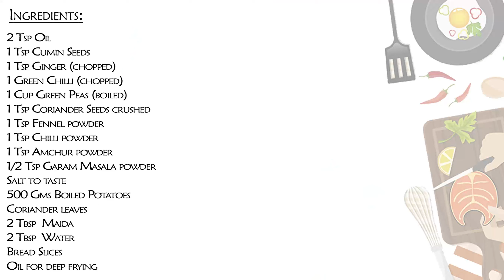Bread Samosa Recipe | How to make Bread Samosa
Ingredients:
2 Tsp Oil
1 Tsp Cumin Seeds
1 Tsp Ginger (chopped)
1 Green Chilli (chopped)
1 Cup Green Peas (boiled)
1 Tsp Coriander Seeds crushed
1 Tsp Fennel powder
1 Tsp Chilli powder
1 Tsp Amchur powder
1/2 Tsp Garam Masala powder
Salt to taste
500 Gms Boiled Potatoes
Coriander leaves
2 Tbsp  Maida
2 Tbsp  Water
Bread Slices